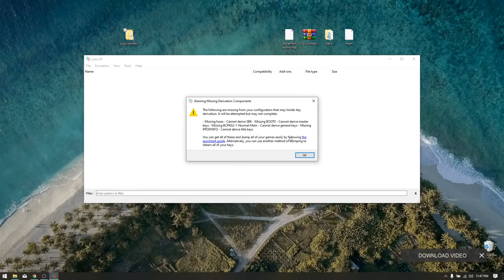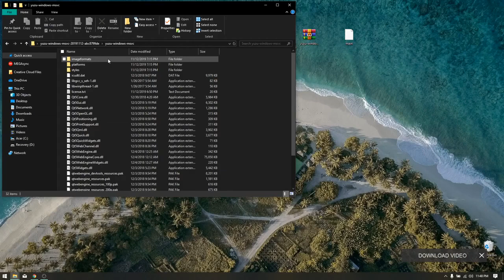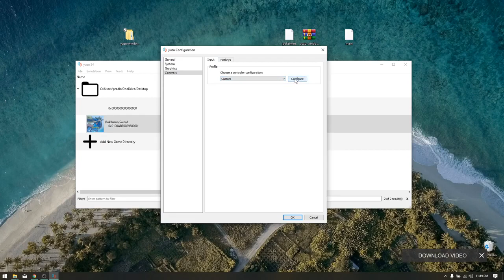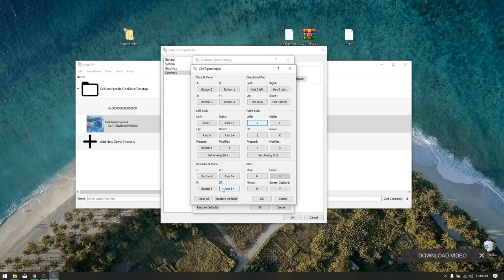How to play Pokemon Sword and Shields in PC YUZU Emulator ( WORKING )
(click skip ad at the top right corner, after that, wait until u see the actual link)
(if it says: allow to continue, click on DENY and it will ask this 5 times MAX)

(I had to split the file in 3 parts, extract the first part and the rest will go automatically)

100% WORKING !